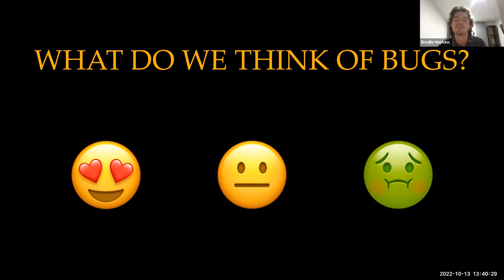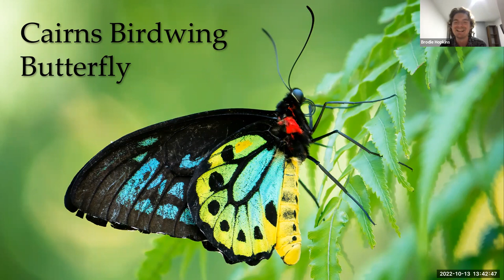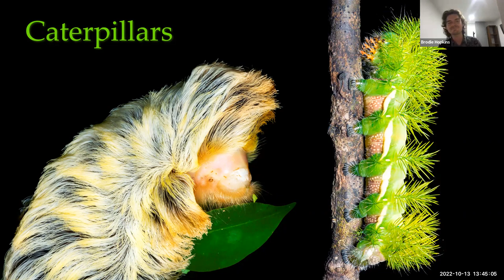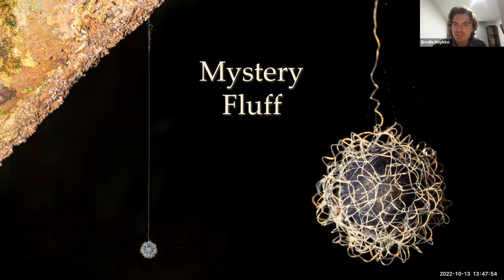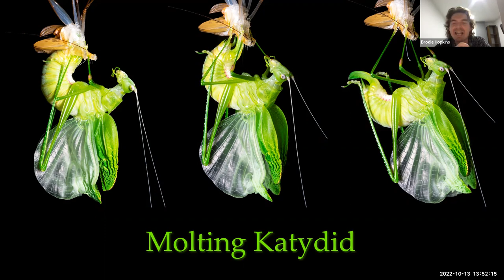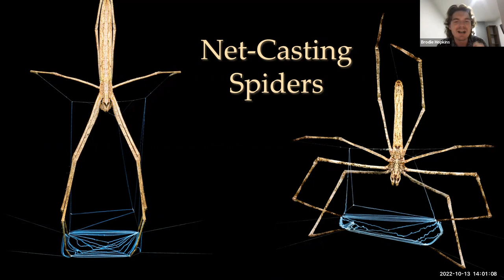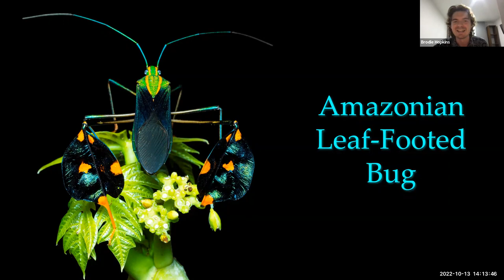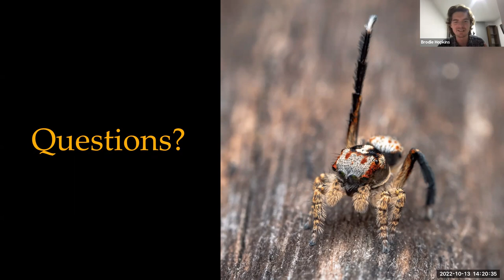Hidden Treasures – Macro Photography Presentation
Recently I gave a series of online presentations to students from Virginia Beach Middle School about the hidden treasures of the miniature world, aiming to provide them with inspiration for their upcoming art projects. This is one of the presentations, and we covered everything from Amazonian Leaf-Footed Bugs to Zombie Fungi. I had an absolute ball, and I think the kids did too!

Presentations like these will always be free for public schools anywhere in the world, and can be adapted for all age groups. This particular presentation was bug-specific, but I’d be able to put together something fun for any wildlife-related units of study.

If you’re a teacher who’d like to organise something like this for your own students, feel free to get in touch at